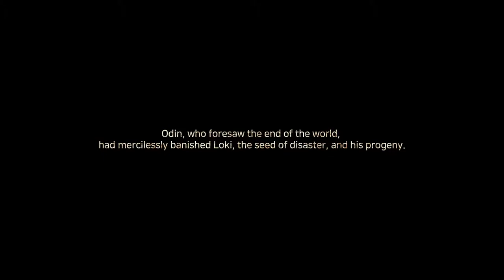Top 5 Medieval PC Games of 2021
5.Gothic 1 Remake
  PC, MOBILE 2021

4.Prince of Persia Sands Of Time Remake
  PC, PS4, XBOX ONE (2021)

3.Odin Valhalla Rising
  PC, Mobile (2021)

2.Chivalry 2
  PS4,PS5,XBOX ONE,XSX,PC (2021)

1.Valheim
  PC (2021)